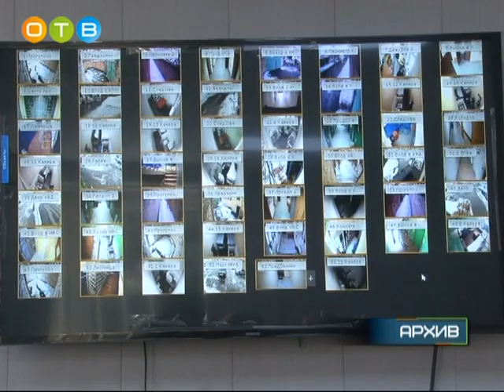Итоги полугодия МУ МВД России «Одинцовское»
Одинцовские полицейские подвели итоги оперативно-служебной деятельности за шесть месяцев года. В совещании помимо руководства Межмуниципального Управления МВД России «Одинцовское» приняли участие представители администрации района, главы поселений и сотрудники других правоохранительных ведомств.